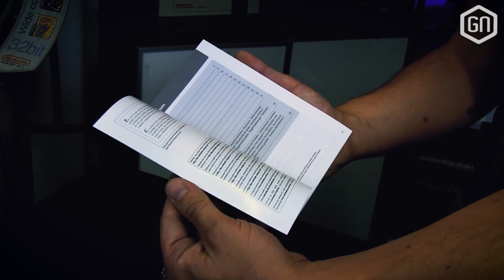SNES Classic Mini | UNBOXING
De voorraad is weer dunnetjes, maar wij hebben 'm alweer even liggen: de nieuwe SNES Classic Mini. Het enige echte vervolg op de Nintendo Classic Mini van vorig jaar, de retro-console die veel gamers op hol wist te brengen. Peter pakt het 'nieuwe' apparaat alvast uit en geeft een eerste indruk van die retro glorie...